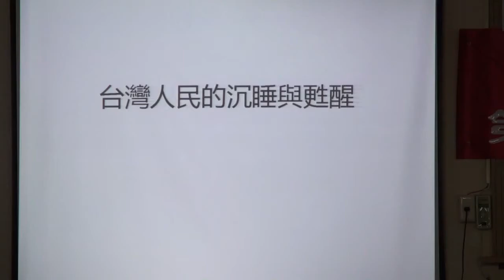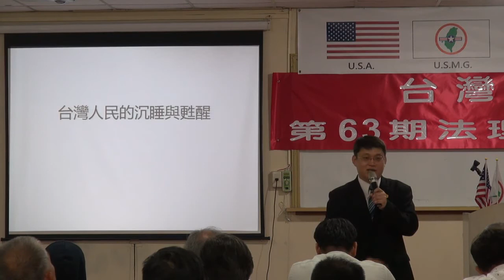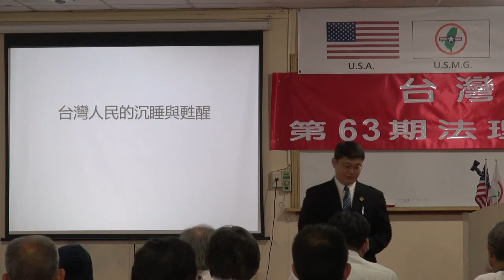130825-10c-台灣人民的沉睡與甦醒-鄭智仁-台灣(民)政府第63期法理學院研習會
辛德勒的名單全球禁播，因此剪除。
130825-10c-台灣人民的沉睡與甦醒-鄭智仁-台灣(民)政府第63期法理學院研習會